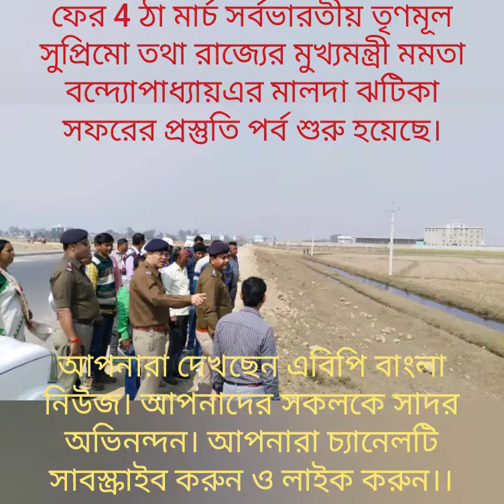তৃণমূল সুপ্রিমো মমতা বন্দ্যোপাধ্যায় এর 4ঠা মাছ মালদা ঝটিকা সফরের প্রস্তুতি পর্ব শুরু। বিপ্লবী বাংলা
ফের মালদা সফরে আসছেন তৃণমূল সুপ্রিমো তথা রাজ্যের মুখ্যমন্ত্রী মমতা বন্দ্যোপাধ্যায়। আর এই মালদা ঝটিকা সফরের প্রস্তুতি পর্ব শুরু হয়ে গিয়েছে। 4ঠা মার্চ তিনি রাজনৈতিক দলীয় কর্মী সভা করবেন। আর সেই জন্যই মাঠ প্রস্তুতি পর্ব শুরু করে দিয়েছে জেলা প্রশাসনের আধিকারিকরা এবং তৃণমূল মালদা জেলার নেতৃত্ববৃন্দ।